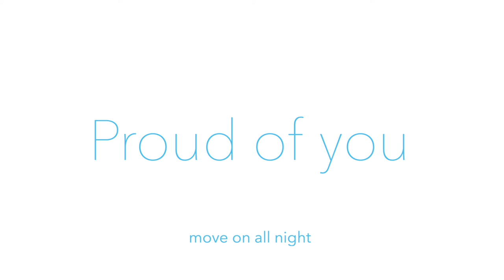The Isimaker - Proud of you